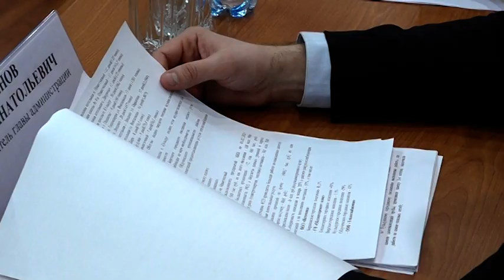"Неуд" чиновникам по работе в сфере ЖКХ в Облученском районе поставил Ростислав Гольдштейн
Ситуацию с состоянием коммунального хозяйства Облученского района рассмотрели на совещании под председательством главы региона Ростислава Гольдштейна. Бодрые доклады чиновников губернатора не впечатлили - есть много замечаний к качеству поставляемых услуг.